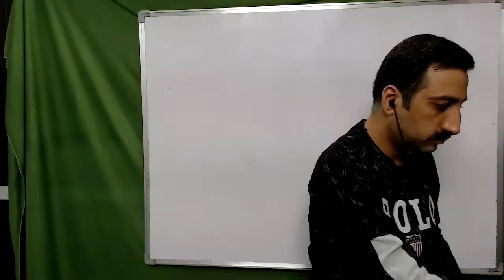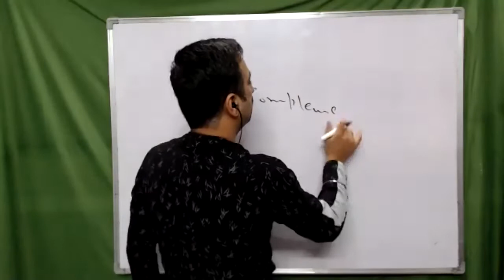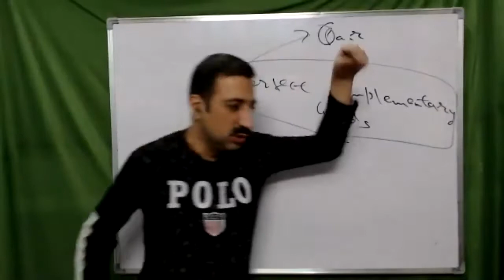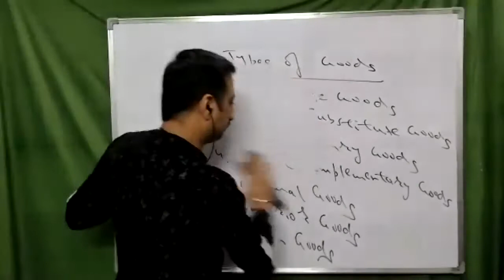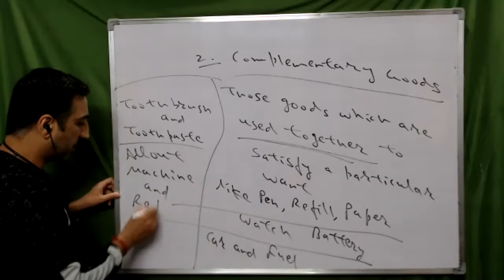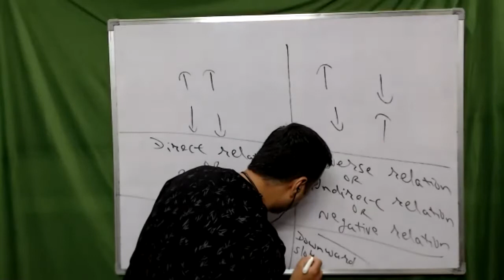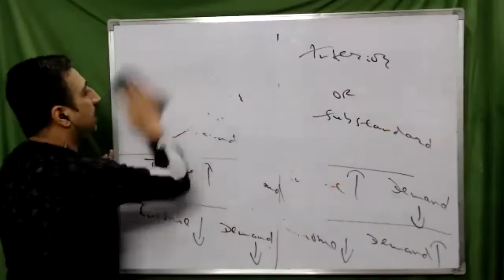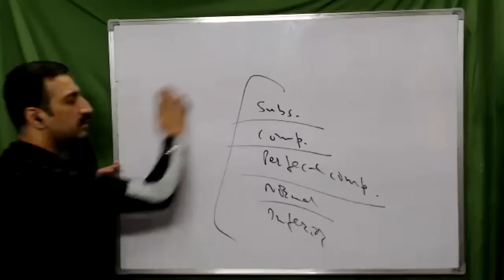Class 11th Micro Economics Chapter Demand Class 1